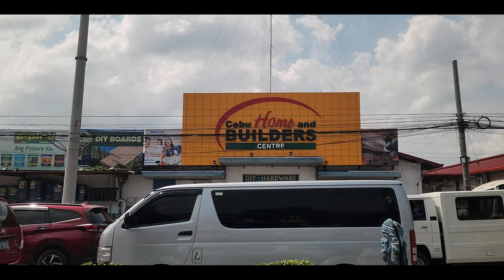4K🚘DRIVING 🇵🇭CEBU MACTAN ISLAND PHILIPPINES 🇵🇭 세부 막탄 필리핀 드라이빙 투어 🛵 주행영상 LAPU LAPU 손하트 💝 뽕뽕 날려주세요